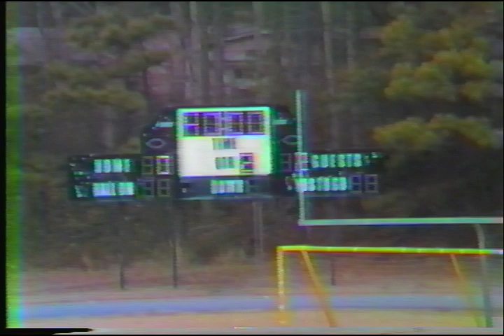1985 Redan vs. Chamblee Soccer